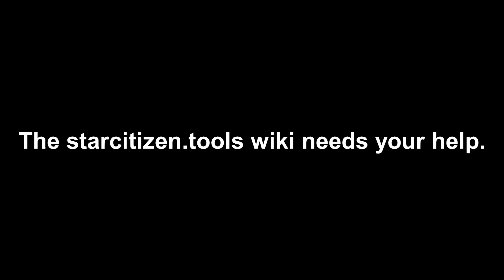The Star Citizen Wiki Needs You! (low effort, low time, zero skill required)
You can also contribute directly with the wiki over at starcitizen.tools